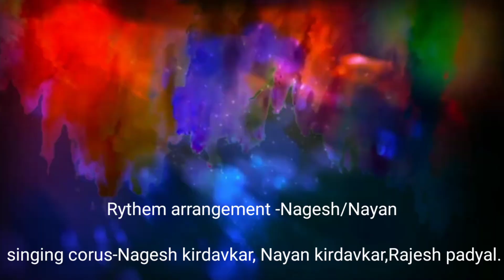कुंभवे गावचे ग्रामदैवत खेमेश्वर काळकाई शिमगा गीत | 2021 | नक्की पहा..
गायक:राजेश निकम
ढोलकी-नागेश किरडवकर आणि नयन किरडवकर.
कीबोर्ड-पंकज काताळे
ताल वाद्य - शिवम किरडवकर आणि अपूर्व झाडेकर
स्टुडिओ - साई समर्थ रेकॉर्डिंग स्टुडिओ,असोंड
छायाचित्रण आणि एडिटिंग - सोहम झाडेकर
शब्दरचना- विजय निकम

नक्की पहा...